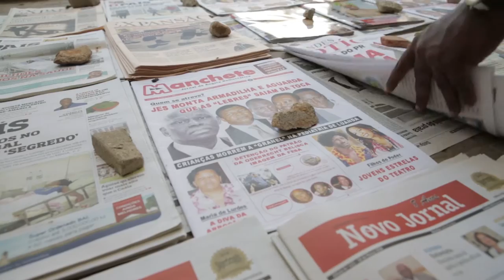Laughing With The Raindrops - That Angolan Guy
Young Angolan refugee gets disillusioned in 1990s London. That horn arrangement! Documentary style meets split screen 60s photography. Unique song.

SPECIAL THANKS TO: Evan Claver, Chantelle Addow-Hamlin, Rupert Blake, People from Angola and the lovely beach dancers in Luanda...Muito obrigada!